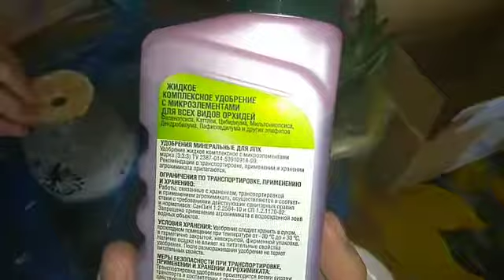Посылка с растением, некоторые покупки и обычная пересадка